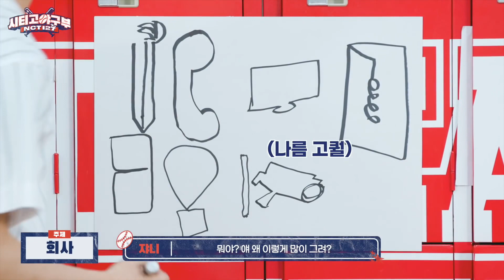[ARABIC SUB] ‪⚾️NCT 127 High School Baseball Team⚾️ EP.3 Drawing Liar Game ‬